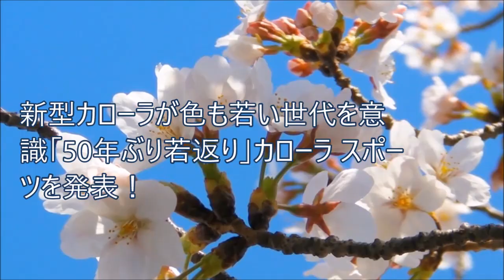新型カローラが色も若い世代を意識「50年ぶり若返り」カローラ スポーツを発表！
■ 関連動画

ニューヨークショーで日本の初夏の新型カローラハッチバックが公開！

ダイハツが新型軽が女性の意見で考えられたデザインの軽乗用車を発表！

イギリスがガソリン車禁止！トヨタプリウスも基準達せず、HV車も対象に・・・